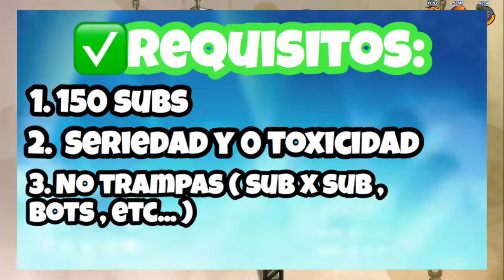BIENVENIDOS A BRAWLTUBERS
Este gran proyecto lo hemos estado preparando y pensando por semanas... espero que nos apoyen muchisimo , porque pronto traeremos un monton de cosas!